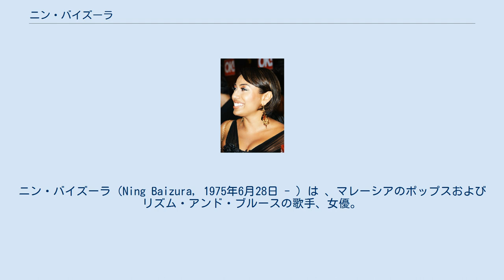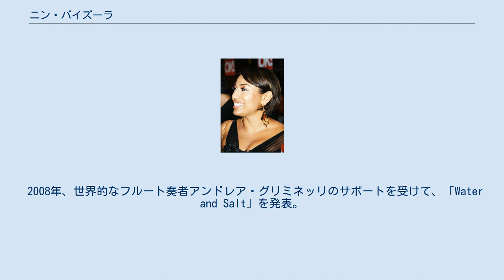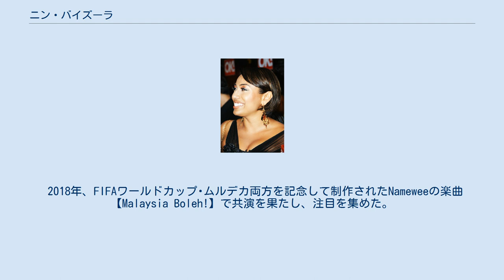ニン・バイズーラ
ニン・バイズーラ（Ning Baizura, 1975年6月28日 - ）は 、マレーシアのポップスおよびリズム・アンド・ブルースの歌手、女優。
マレー語、英語、日本語、イタリア語、フランス語、北京官話、広東語で歌うことができ、世界的な活動を展開している。
 1975年6月28日、マレーシアの首都クアラルンプール郊外にあるカジャンで生まれた。
マレー、アラブ、オランダ、中国、インド、ジャワの血を引く。
 9歳の時、国立ユース交響楽団で、第1バイオリンを演奏するなど早くから音楽の才能を発揮した。
 1992年にソニー・ミュージックと契約して、メジャーデビュー。
以後、BMG、ワーナーミュージック・グループなど、メジャーなレコード会社と契約を結んだ。
 1997年、BMGマレーシアレコードから「ke sayup bintang」というアルバムを出し、マライア・キャリーが歌うはずだった歌を奪うほどの実力派といわれる。
 2000年、アルバム録音などのため来日。
 2005年、キャロル・キング作曲の 「You've Got A Friend」を上田正樹とレコーディング（2006年、上田正樹のアルバム「フリーダム」に収録） 2006年、彼女自身のレコード会社AURを設立、レーベルを立ち上げる。
 2008年、世界的なフルート奏者アンドレア・グリミネッリのサポートを受けて、「Water and Salt」を発表。
アルバム「EastToWest」収録。
 映画女優としても活躍。
ムスリム姉妹とカトリック青年の心の交流を描き、ニンも助演した映画『ムアラフ 改心』（原題:Muallaf、英語版記事、ヤスミン・アフマド監督、シャリファ・アマニ主演）は、2008年10月の東京国際映画祭で上映され、2009年3月の大阪アジアン映画祭でも上映された。
ロカルノ国際映画祭でワールド・プレミアを迎え、釜山国際映画祭で上映された。
 実演家として、米国、英国、イタリア、フランス、中国、インドネシア、韓国、日本、シンガポール、香港、パキスタン、モンテカルロ、モナコ、スイスなどで公演。
ミュージカルなどのステージもこなし、舞台女優としても活躍。
 2018年、FIFAワールドカップ･ムルデカ両方を記念して制作されたNameweeの楽曲【Malaysia Boleh!】で共演を果たし、注目を集めた。